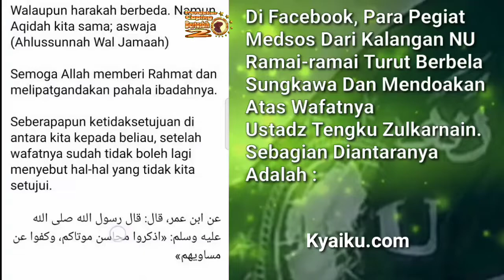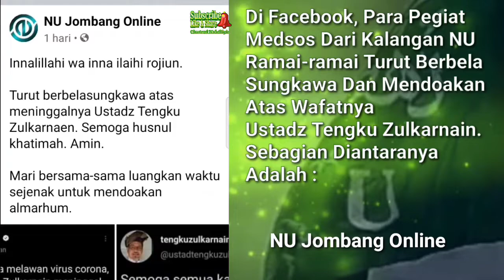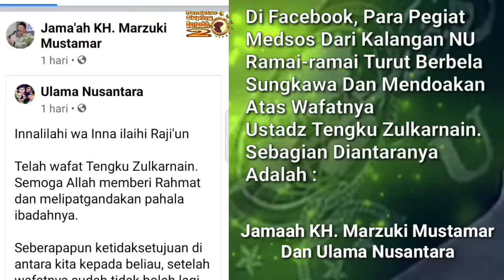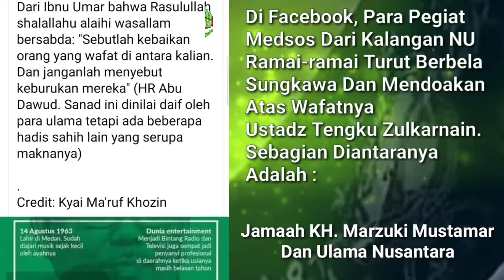Di Facebook Pegiat Medsos Dari Kalangan NU Ramai Berbela Sungkawa & Doakan Ust. Tengku Zulkarnain